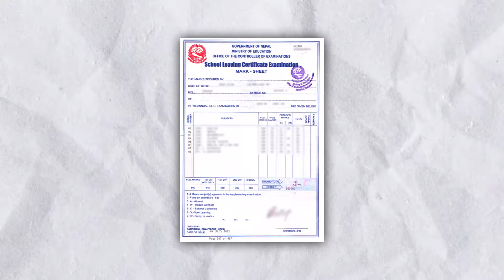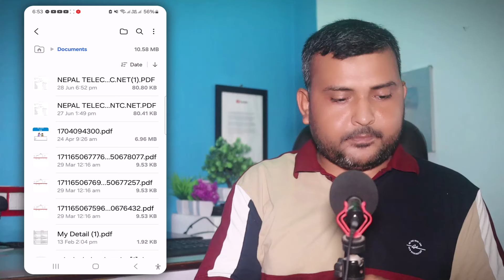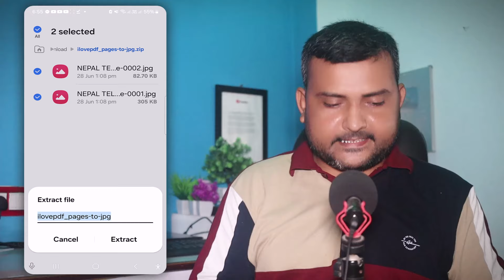SEE RESULT 2080 With Marksheet Kasari Download Garne? How To Download See Result With Grade Sheet?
SEE RESULT 2080 With Marksheet Kasari Download Garne? How To Download See Result With Grade Sheet? In Nepali By Techno Kd.

Queries Solved:-
1. SEE RESULT 2081 News
2. See result kasari herne 2080?
3. See exam result 2080/81
4. How to Download see result 2080?
5. See result kahile aauxa 2080
5. How to check see result 2080?
6. See result kasari herne 2080
8. See Result Herne Tarika 2080?
9. Download  See Result 2024 Online?
10. How to Download see result 2079 with Marksheet?